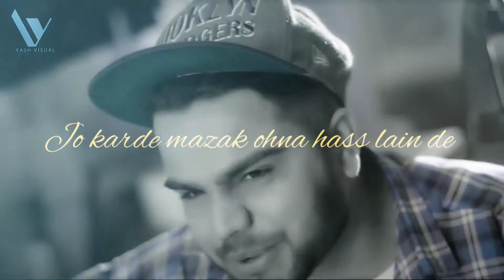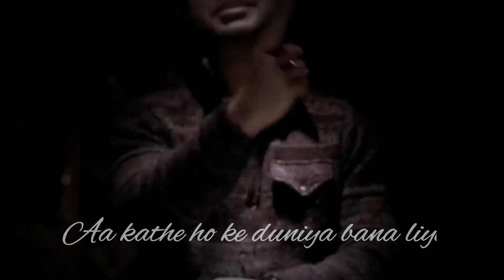Fading Love Mashup - 2020 - Punjabi Dream Mix - Yash Visual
Fading Love Mashup - 2020 - Punjabi Mix  - Yash Visual
Video  - Yash Visual